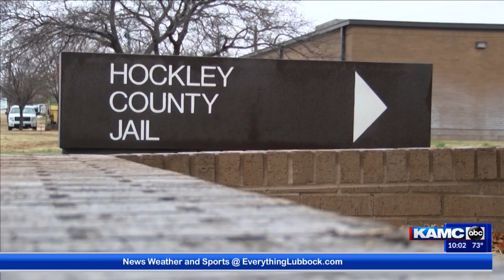Commissioners approve Capital Murder trial being moved to Lubbock